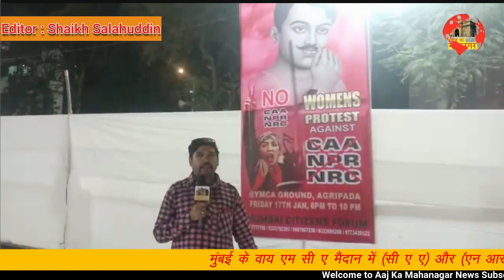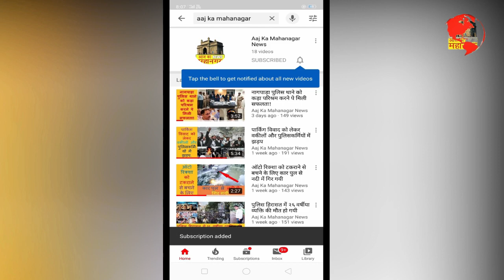मुंबई के वाय एम सी ए मैदान में सी ए ए और एन आर सी के विरोध में महिलाओ का प्रदर्शन!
मुंबईच्या वाय एम सी ए मैदानावर (सी ए ए)आणि (एन आर सी) विरोधात महिलांचा प्रदर्शन.

Women protest against CAA and NRC at Mumbai's YMCA ground!